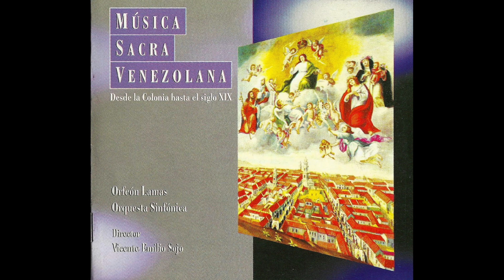Popules meus- JOSÉ ÁNGEL LAMAS ~Venezuelan Music in Early 19th Century (Cathedral of Caracas)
Popules meus (1801) de JOSÉ ÁNGEL LAMAS (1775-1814).

"José Ángel Lamas fue posiblemente el más importante compositor colonial venezolano. Nacido en 1775, desde muy joven ingresó al servicio de la tribuna de la catedral de Caracas, primero como tiple y luego como bajonista. Allí permaneció hasta su muerte, ocurrida en 1814. Su vida fue sencilla y siempre transcurrió al margen de los sucesos políticos y militares de su época. En cambio, su actividad creativa fue intensa y muy prodcutiva. La obra musical de Lamas, más que la de ninguno de sus contemporáneos, es antes todo mística, sencilla y fluida, logrando expresar musicalmente el contenido de los textos sin romper con el equilibrio de la forma. El profundo contenido religioso de sus obras refleja sin duda la mística espiritualidad de este creador.

Popules meus- Impromperio, compuesto en 1801, es la obra fechada más antigua de José Ángel Lamas y también la obra colonial venezolana que ha gozado de mayor aceptación, difusión y popularidad, no solo en su época, sino también a lo larog de los siglos XIX y XX. La inspirada y serena melodía que canta la soprano va impregnando el ambiente de un profundo sentimiento místico y doloroso muy acorde con la espiritualidad y el significado del texto, que está tomado de los "improperios" o "reproches" del crucificado, propios de la liturgia del Viernes Santo. La intervención del coro realza la majestuosidad y la profundidad de la obra.

En las últimas décadas del siglo XVIII, el movimiento musical caraqueño entró en su época de oro, cuando en torno a la figura del presbítero Pedro Ramón Palacios y Sojo (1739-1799), surgieron músicos y compositores de extraordinarias facultades y preparación, que llegaron a nuestra patria un verdadero tesoro musical. El Padre Sojo, como se le conoce generalmente, fue un decidido melómano, mecenas y acaso músico, que fundó en Caracas la Congregación del Oratorio de San Felipe Neri en 1771. Reunió a su alrededor a un grupo de calificador músicos, ejecutantes y compositores de la ciudad, que se dedicaron a la creación e interpretación de sus obras en el Oratorio, en otras iglesias de Caracas y en “La Floresta”, una hacienda de café que pertenecía al Padre Sojo y que se encontraba próximo a la población de Chacao. Así, con el apoyo del Padre Sojo, se fortaleció en Caracas todo un movimiento musical alrededor de la Iglesia que hoy se conoce como la “Escuela de Chacao”, no por la existencia de una academia sino por la unidad estilística que alcanzaron las obras compuestas en esta época.

Los más destacados compositores contemporáneos al Padre Sojo, que forjaron las bases de este movimiento, fueron Juan Manuel Olivares, José Antoio Caro (de Boesi(, José Francisco Velázquez (el viejo), Bartolomé Bello y Francisco Javier Ustáriz. Estos compositores integraron la primera generación de la Escuela de Chacao. Inmediatamente después de la muerte del Padre Sojo, empezaron a destacarse compositores más jóvenes que siguieron el mismo estilo musical de sus predecesores. Entre los músicos más importantes de esa generación figuraron José Ángel Lamas, Cayetano Carreño, Juan José Landaeta, José Francisco Velásquez (el joven), Pedro Nolasco Colón, lino Gallardo, Atanasio Bello, Juan Francisco Meserón, Mateo Villalobos y Francisco Villalobos. La gran mayoría de los músicos que conforman la “Escuela de Chacao”, desarrollaron su actividad profesional en Caracas y sus alrededores, ocupando las plazas de organistas y de maestros de capilla en las diferentes iglesias de la capital y participando ocasionalmente en los actos de las festividades religiosas o seculares que se realizaban en aquel entonces.

La gran mayoría de las obras de este período que hoy se conservan son religiosas y la paleta instrumental y vocal incluye solistas, coro a tres o cuatro voces y una orquesta compuesta generalmente para dos oboes, dos trompas y el tradicional conjunto de cuerdas. La parte coral, a tres o cuatro voces, es normalmente de textura armónica homofónica, aunque algunos fragmentos presentan un manejo contrapuntístico de las voces, recurriendo solo en forma muy leve a la imitación. La orquestación sigue en líneas generales las técnicas del clasicismo. De todo el caudal de obras que se entima produjeron unos 30 compositores de aquella época, solo un reducido número de partituras ha llegado a nuestros archivos y reposan en diversos archivos de la capital".
FELIPE SANGIORGI, texto/ notas del presente fonograma.

Obra extraída del álbum: Música Sacra Venezolana. Desde la Colonia hasta el siglo XIX.
Interpretan: Dolores Sendra (soprano), Coro y Orfeón Lamas Orquesta Sinfónica.
Dirige: Vicente Emilio Sojo.
Imágenes del video: Flagelación de Cristo, ca.1760-1770, de autor desconocido. Óleo sobre tela en el Acervo Pinacoteca del Templo de San Felipe Neri, "La Profesa" (Ciudad de México, 31 diciembre 2022).

Les Chemins du Baroque, Latin American Early Music, Música Virreinal, Colonial Music, Música Colonial.